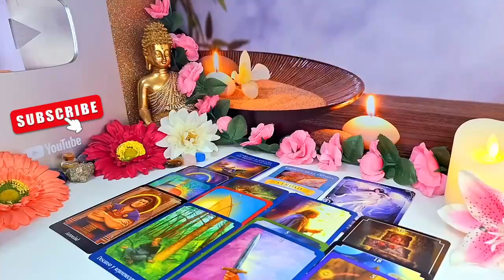ARIES, GAME OVER‼️GOD HAS STEPPED IN‼️ ENOUGH IS ENOUGH‼️ AUGUST 2024 LOVE TAROT READING